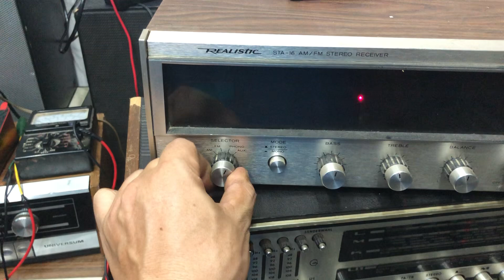ngày 22 tháng 6, 2024